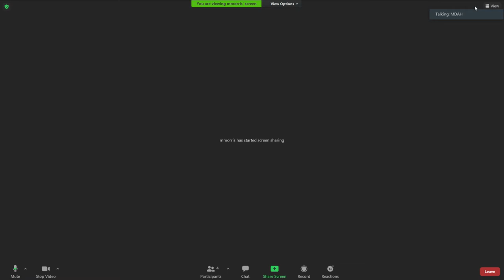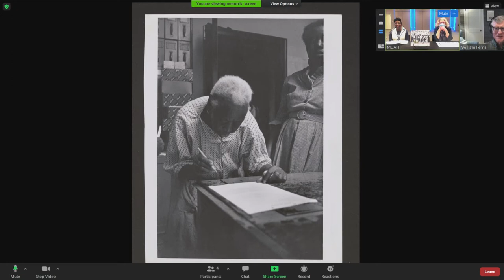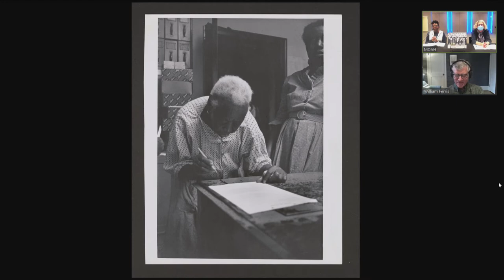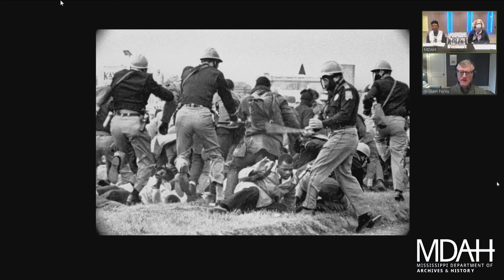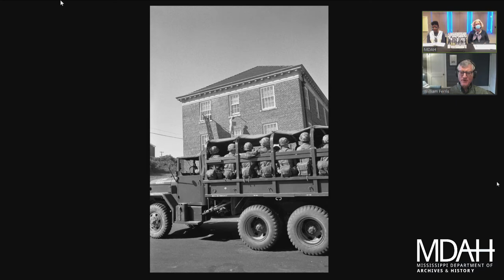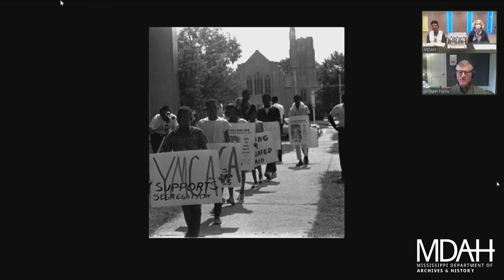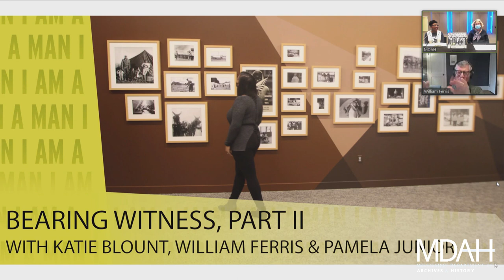Bearing Witness, Part II with William Ferris, Curator of the I AM A MAN Exhibit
On Saturday, February 27, at 11 a.m.,  virtual conversation featuring Katie Blount, William Ferris, and Pamela D.C. Junior took place. They discussed the new exhibit I AM A MAN: Civil Rights Photographs in the American South, 1960–1970, which is on display at the Two Mississippi Museums. The program was live-streamed from the Mississippi Civil Rights Museum Facebook page.

First shown in Montpellier, France in 2018, the I AM A MAN exhibit documents the hope and determination of the Civil Rights Movement in the face of oppression and violence. The exhibition’s Mississippi focus will include photographs of James Meredith’s integration of the University of Mississippi in 1962, events surrounding the murder of Vernon Dahmer in 1966, and the Poor People’s Campaign in 1968.

“These photographs are vessels of truth–truth about the courage of protestors who faced unimaginable violence and brutality,” said Ferris.  “The photographs capture the quiet determination of elders and the angry commitment of the young, and they also remind us how far we have to go. Photographs taken in Mississippi underscore Governor William Winter’s remark that we are “halfway home, and a long way to go.”

The twelve photographers include Norman Dean, Doris Derby, Roland L. Freeman, Robert Langmuir, James “Spider” Martin, Calvert McCann, Winfred Moncrief, Jim Peppler, Bruce Roberts, Art Shay, Don Sturkey, and Ernest C. Withers.

William R. Ferris, curator of the original exhibit, will share stories and feature several of his favorite images from the exhibit. Ferris is the Joel R. Williamson Eminent Professor of History Emeritus at the University of North Carolina at Chapel Hill. He is the former chairman of the National Endowment of the Humanities and founding director of the Center for the Study of Southern Culture at the University of Mississippi. He has received numerous awards and accolades for his research in southern culture.

Katie Blount is the director of the Mississippi Department of Archives and History. Pamela D.C. Junior is the director of the Two Mississippi Museums—the Museum of Mississippi History and Mississippi Civil Rights Museum.

Thanks to Nissan, admission to the museums is free of charge on Saturday, February 27, and Sunday, February 28. Admission includes the I AM A MAN exhibit.